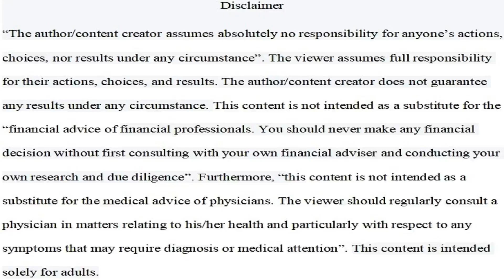The Health Problems With Having A Vitamin D3 Deficiency